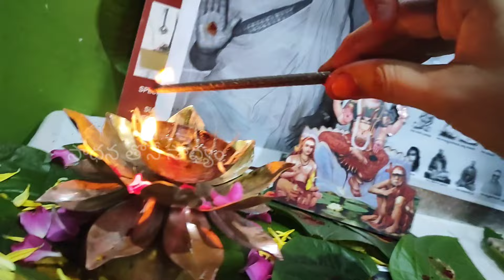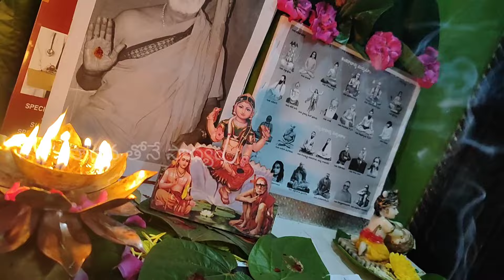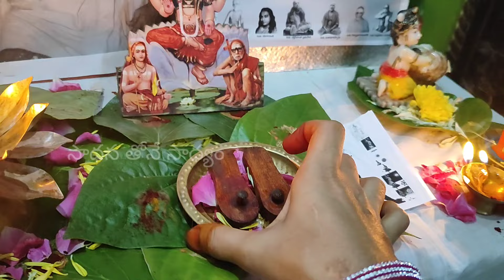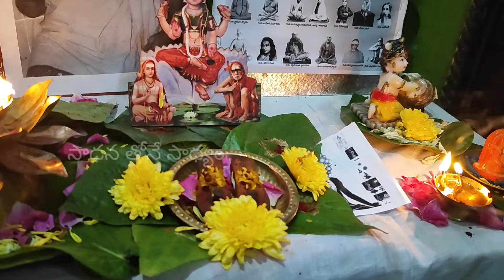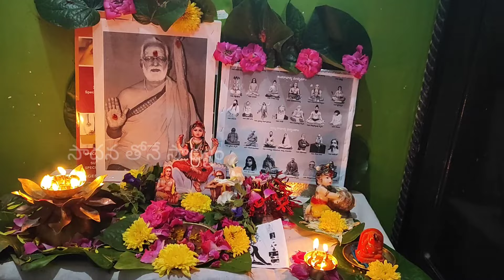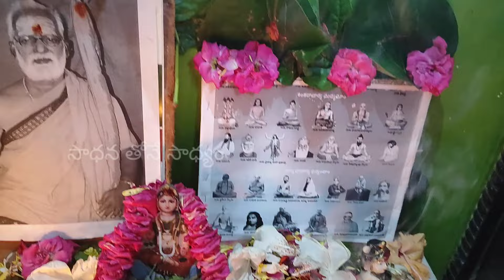గురు పౌర్ణమి పూజ //మా ఇంట్లో నేను....